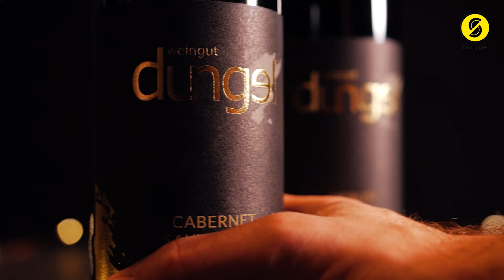Fakta Negara Brazil yang belum anda ketahui, Bagaimana kehidupan dan kebiasaan wanita di Brazil?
Republik Federatif Brasil atau Republik Federal Brasil adalah negara dengan ukuran wilayah dan populasi terbesar di Amerika Selatan. Negara ini merupakan negara paling timur di Benua Amerika Selatan dan berbatasan dengan Pegunungan Andes dan Samudra Atlantik.

Apa kebiasaan orang brazil, apa tempat enak-enak paling populer disana, apa makanan khas brazil?